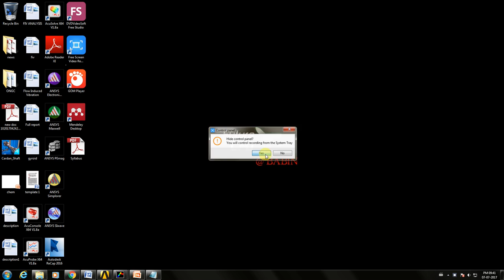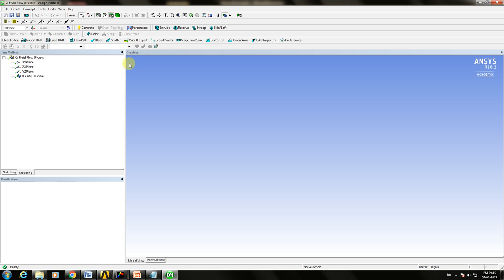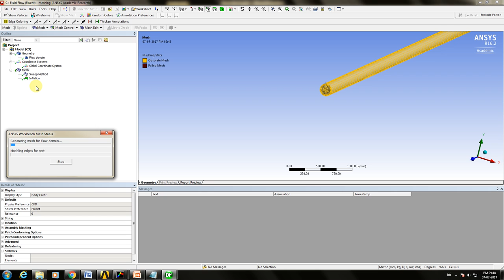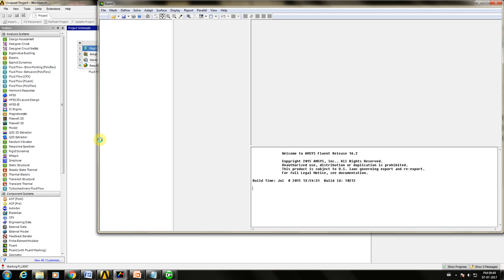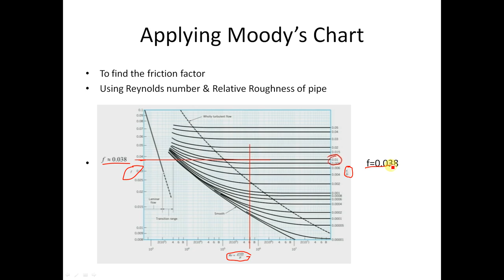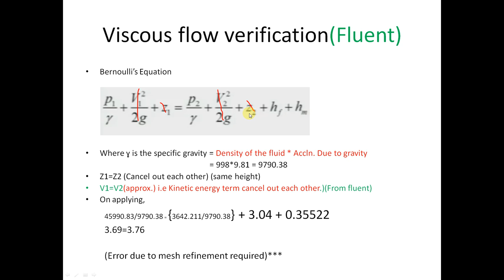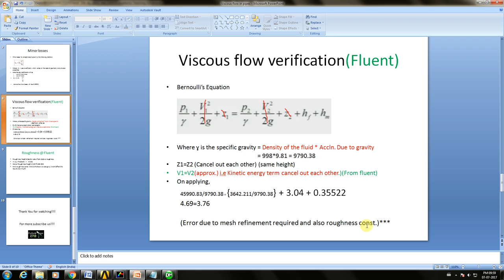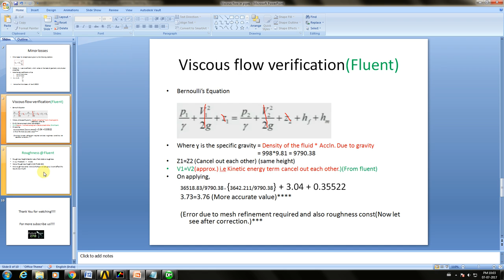Ansys Fluent - Viscous Flow in Pipes Explained with Fluent II Darcy Weisbach-Bernoulli Equation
This Tutorial Explains the effects of viscous flows in pipe on pressure at the boundaries in validation with Bernoulli equation